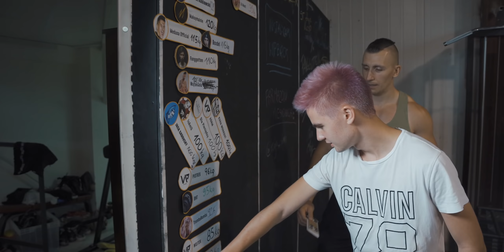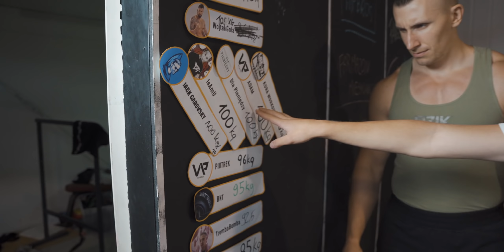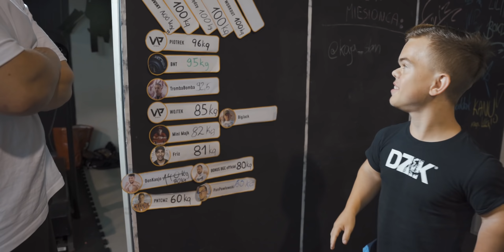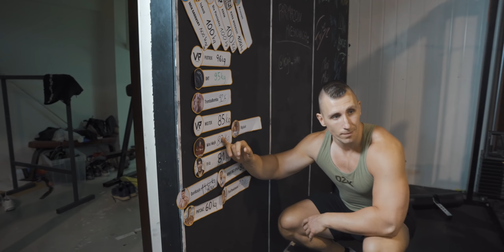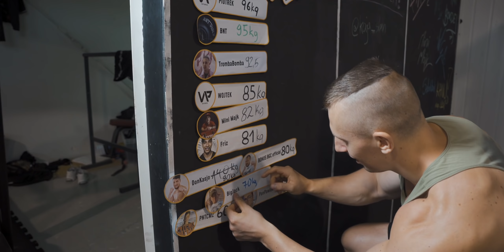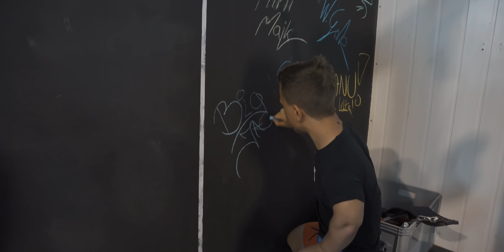Mini Majk vs Big Jack *kto więcej wyciska"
ZAINWESTUJ W SWÓJ TRENING! (link skrócony)

Produkty, których używamy na co dzień:

Oryginalne koszulki DZIK® (link skrócony)
BIAŁKO Dobre WHEY™ (link skrócony)
CYTRULINA SMAKOWA PREMIUM (link skrócony)
KREATYNA SMAKOWA MONOHYDRAT (link skrócony)
BOMBA💣💣💣 - NAJMOCNIEJSZA PRZED-TRENINGÓWKA (link skrócony)

DARMOWE EBOOKI:
FUNDAMENTY TRENINGU SIŁOWEGO (link skrócony)